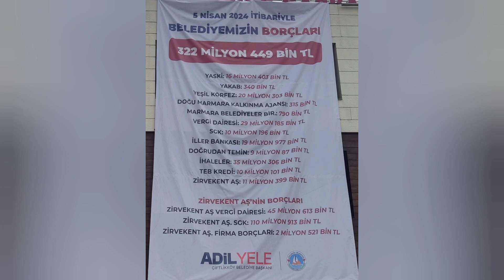ÇİFTLİKKÖY BELEDİYE BAŞKANI ADİL YELE BORÇLARI AÇIKLADI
Yeni seçilen Çiftlikköy Belediye Başkanı Adil Yele belediyenin borçlarını belediye binasına pankart asarak kamuoyu ile paylaştı.